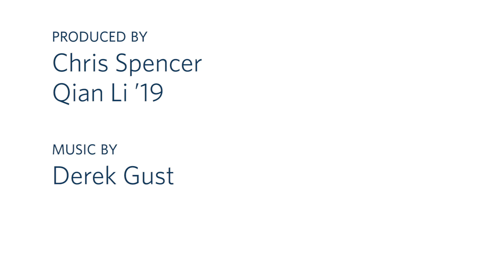Middlebury - 2019 - J-term Scenes: Learning to Ski